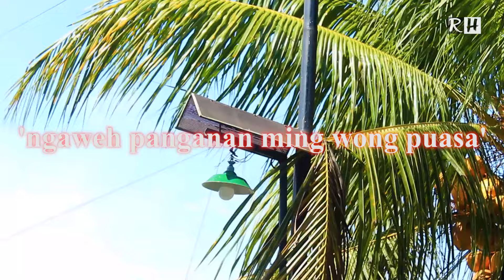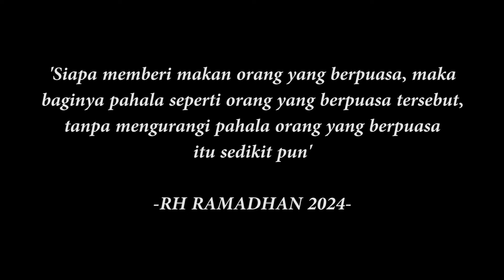RH RAMADHAN 2024 | NGAWEH PANGANAN | Episode 05